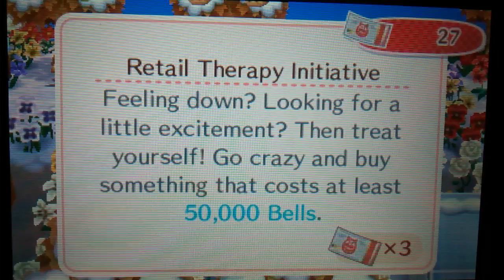ACNL Randomness Episode 40: Epona is moving in!